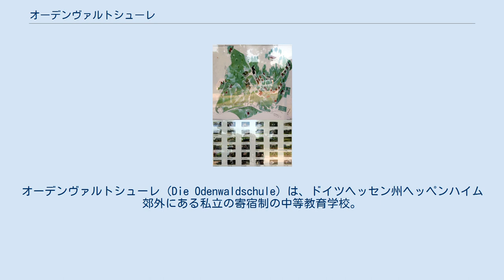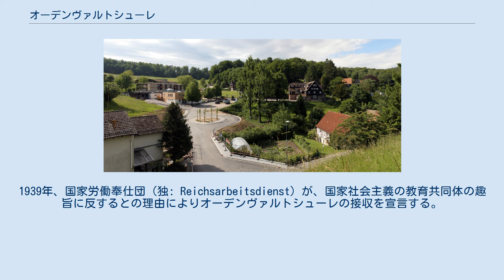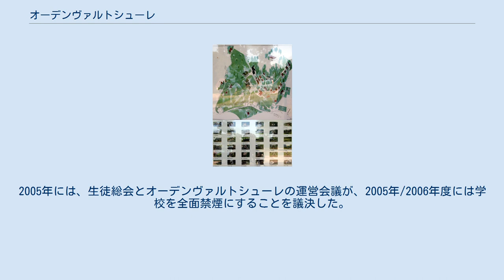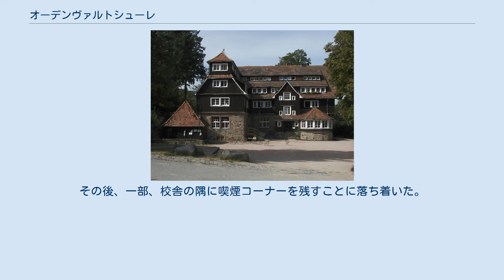オーデンヴァルトシューレ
オーデンヴァルトシューレ (Die Odenwaldschule) は、ドイツヘッセン州ヘッペンハイム郊外にある私立の寄宿制の中等教育学校。
 オーデンヴァルトシューレ ゲーテハウス オーデンヴァルトシューレのキャンパスマップ 1910年パウル・ゲヘープとエディス・ゲヘープにより創設された。
ドイツでは田園教育塾あるいは田園教育舎と呼称されるタイプの学校の最も著名なもののひとつ。
2010年、学校は1970年代から1980年代にかけて校長であったゲロルト・ベッカーが当時複数の生徒に度重なる性的虐待を加えていたことが露見し、厳しい社会からの非難に晒された。
 オーデンヴァルトシューレは、20世紀初頭の改革教育運動とのつながりの中で誕生した。
この学校の教育理念は、当初、労作学校（独: Arbeitsschule、労働学校とも）の基本目標から採って来られ、具現化した施策として、例えばコースシステムの採用や学年ごとのクラス編成を廃したことなどがある。
学校用地の買収や建物の建設に当たっては、エディス・ゲヘープの父であったベルリンの市参事会員マックス・カッシーラーが資金を提供した。
その後も彼がこの学校の後見を努めた。
 学校は1920年代には国際的に注目されるようになり、1938年まではイギリスやアメリカ合衆国など海外からの教師もここで教鞭をとった。
1924年から1932年にかけては、改革教育学者マーティン・ヴァーゲンシャインが、オーデンヴァルトシューレの教師陣の一員として教えていた。
1934年、パウルとエディスのゲヘープ夫妻は、およそ25人の生徒と数人の教師と共にスイスに亡命し（エディス・ゲヘープはユダヤ系ドイツ人であった）、そこでエコール・ド・フマニテ（人間性の学校）という新しい学校を創設した。
1939年、国家労働奉仕団（独: Reichsarbeitsdienst）が、国家社会主義の教育共同体の趣旨に反するとの理由によりオーデンヴァルトシューレの接収を宣言する。
第二次世界大戦後、学校の教育システムは、大幅に改革された。
1963年に学校はユネスコのモデル学校に選ばれた。
 今日、この寄宿学校は250人の定員をもち、入学した生徒たちは6人から10人程度の小さな「ファミリー」を形成して、生活を共にする。
およそ120人ほどのオーデンヴァルトシューレのスタッフの約半数が授業や教育活動に従事している。
その他の人々は、清掃、営繕、厨房、医療、管理などの業務に携わっている。
1999年からホイットニー・スターリングがオーデンヴァルトシューレの校長に就任している。
 オーデンヴァルトシューレでは、大学進学のためのアビトゥーア合格を目差すだけでなく、指物師や錠前職人などの国家試験の合格で学業を締めくくるといったことも出来るようになっている。
もちろん情報技術者補や化学技術者補などの国家試験をアビトゥーア試験と平行して目差すといったこともできる。
 2004年には実験棟にコンピュータ室と化学実験室が新設され、生徒たちにより一層の学習チャンスが広がった。
2005年には、生徒総会とオーデンヴァルトシューレの運営会議が、2005年/2006年度には学校を全面禁煙にすることを議決した。
その後、一部、校舎の隅に喫煙コーナーを残すことに落ち着いた。